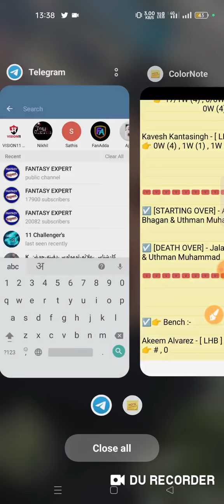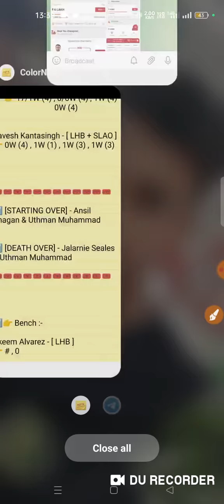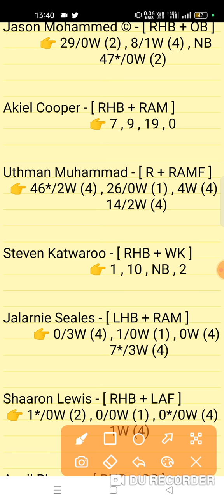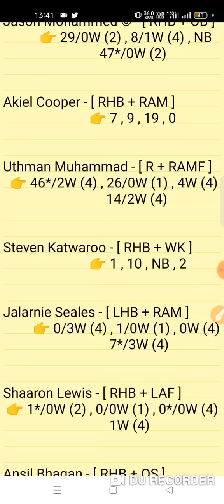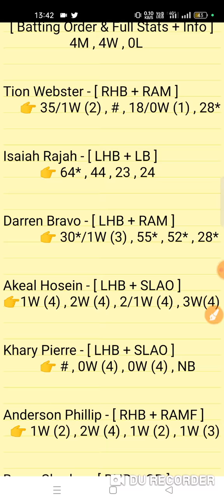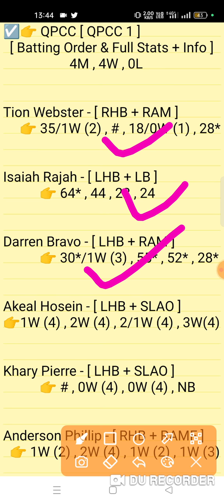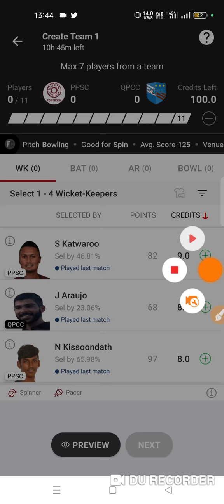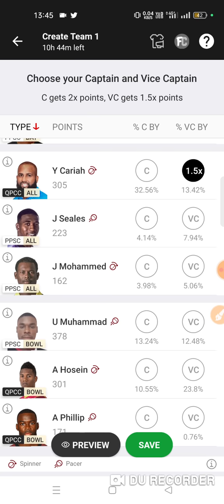ppsc vs qpcc dream11 prediction | ppsc vs qpcc dream11 team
ppsc vs qpcc dream11 prediction | ppsc vs qpcc | ppsc vs qpcc dream11 team | ppsc vs qpcc dream11 t20

Babonneau vs MerryBoyas Sport's Clun Trinidad T20 Final Match Trinidad T20 Match Prediction Series 2022
PPSC vs QPCC Dream11 Prediction

1. This analysis is based on my Understanding,knowledge and instinct. While selecting your team, consider the points mentioned and make your own decision.

2. Dream 11 takes great care to comply with all central and state legislation in India to ensure that users are fully protected. Every contest on platform is carefuly designed to comply with applicable statutes and regulations in India. Dream1 constitutes a 'game of mere skir, which makes the Dreamll game exempt from the provisions of the Public Gambling Act, 1867 (PGA) Dreamil is a legitimate business activity protected under Article 19(Dg) of the Constitution of India

3."This Game Invols an element of
    Own Risk"